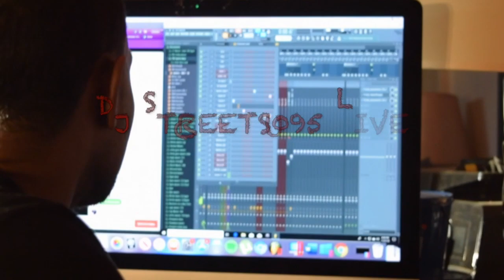Dj Streets095 Cook Up live